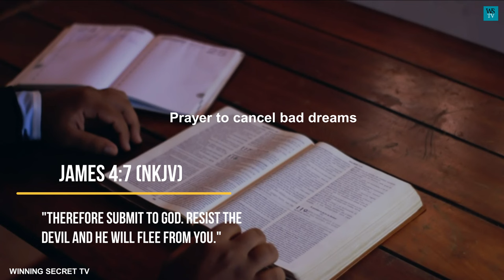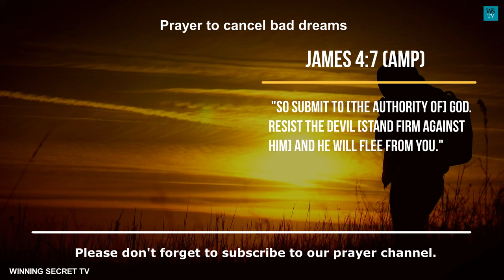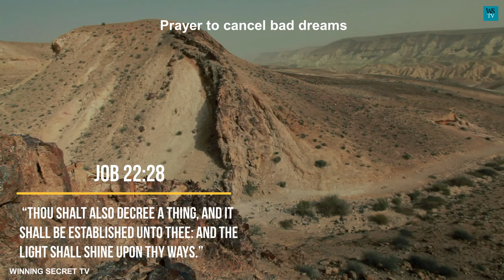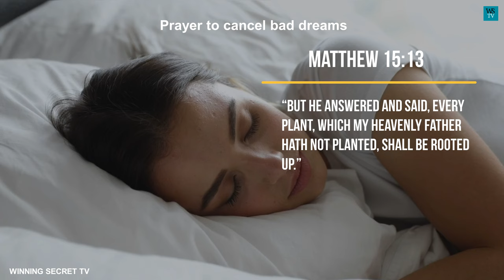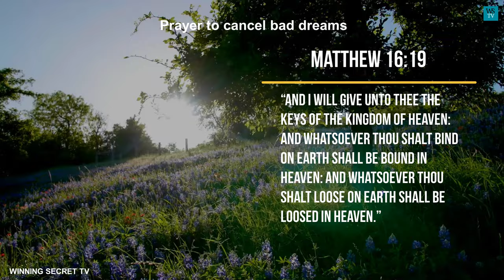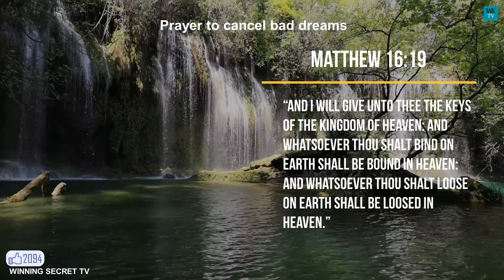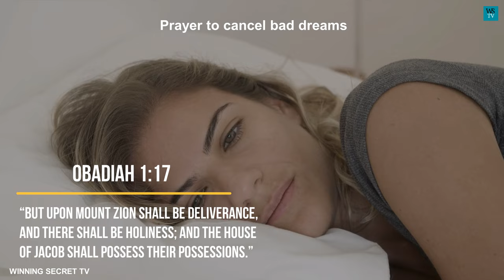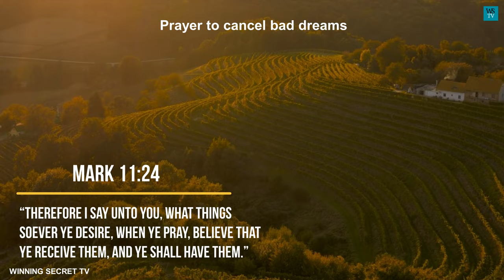Prayer to cancel bad dreams | AGAINST bad DREAMS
Prayer to cancel bad dreams
The devil will always try to use various means and strategies, including dreams, in adept to weaken and victimize the children of God. But as a child of God, what do you do? You resist it. You resist every means and ploy the devil may use, including dreams through prayers.